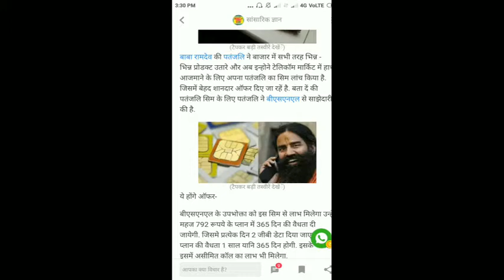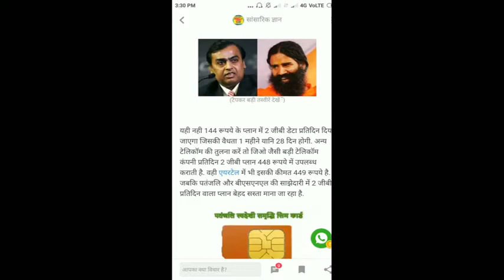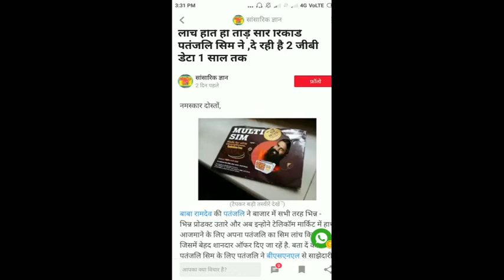Patanjali Dhamaka offer I Patanjali new Sim card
নমস্কাৰ অসমীয়া শিক্ষামূলক ইউটিউব চেনেল দাপোনলৈ আপোনালোকক স্বাগতম জনাইছো । আমি আজি এই ভিডিঅটোত পটঞ্জলিৰ নতুন ছিম কাৰ্ডৰ অফাৰ সমূহৰ বিষয়ে আলোচনা কৰিম ।
In this video we learn Patanjali new Sim card offer .
Video data source – sangsarik gyan